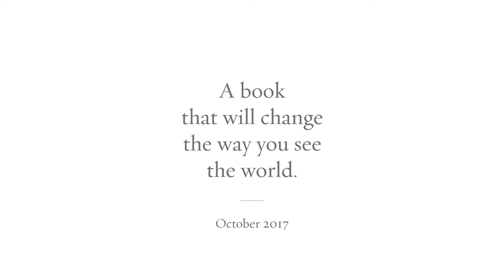Rosie Batty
Q. What really matters to you?